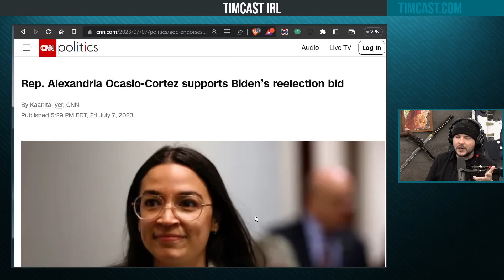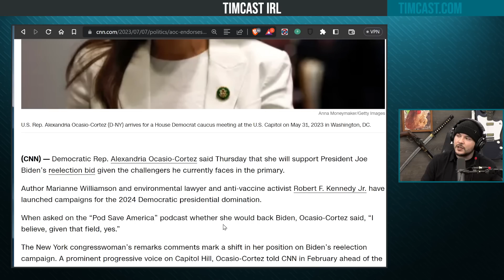AOC Endorses Biden 2024, Fake Progressive Is Establishment Shill